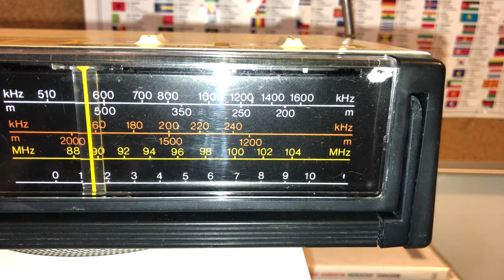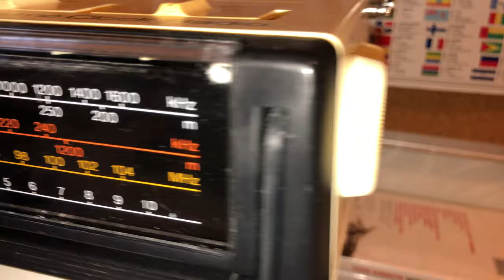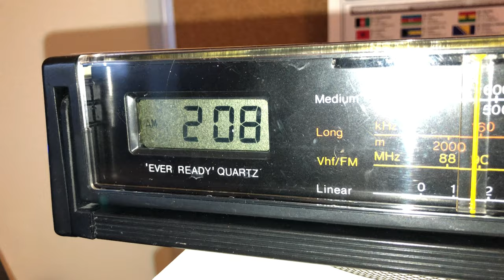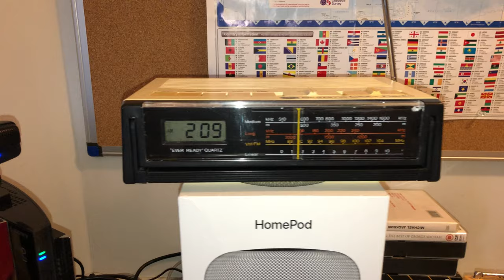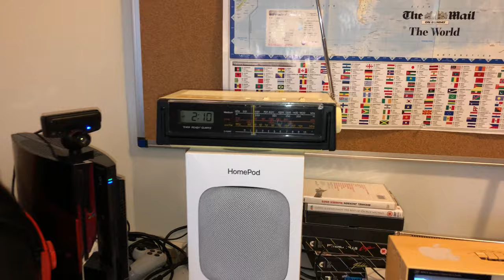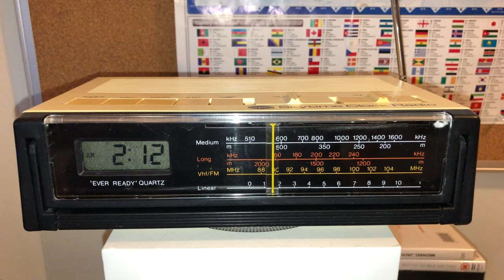Ever Ready Skytime Transistor Clock Radio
Typical 1980's clock radio except for the use of a 9V dry cell battery and no mains option. Unusually has a carrying handle, but of course when "upright" the scale is the "wrong" way round compared to speaker as it is designed to be used lying flat as unlike most Table "Clock Radio Alarms" it's a true portable.
The Skyleader 6800 and Skyranger 6802 made in Malaysia and Skytime Clock Radio 6801 made in Hong Kong are the very last Ever Ready models. Problem of quality on all three models in the series. The Skytime had PCB track errors either corrected at factory or by Ever Ready in the UK. Very many models returned by Dealers for repair at point of sale.

1.5V C size cell for clock under metal plate in Battery  compartment.

The Clock IC in the LCD module. Two transistors for the LCD clock switch / beeper.

The Audio out is a uA7303TC 8 pin DIL.

There are ten diodes.